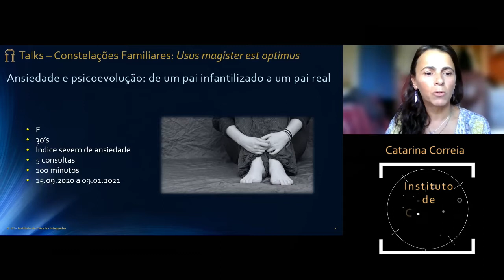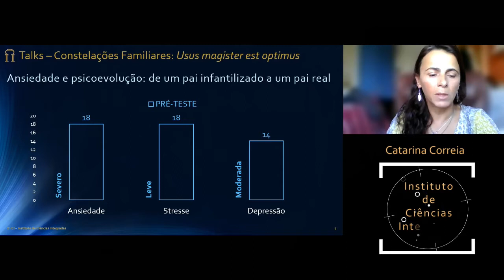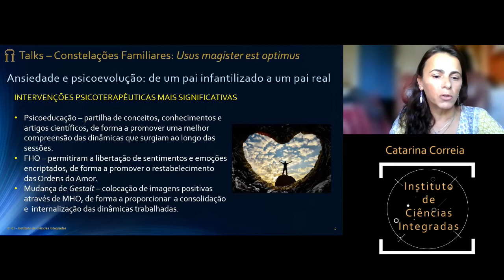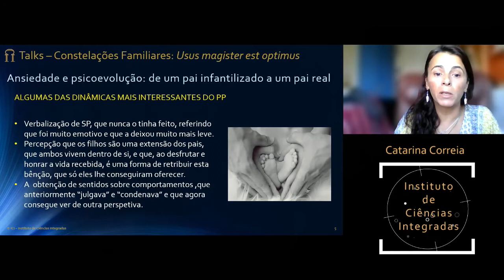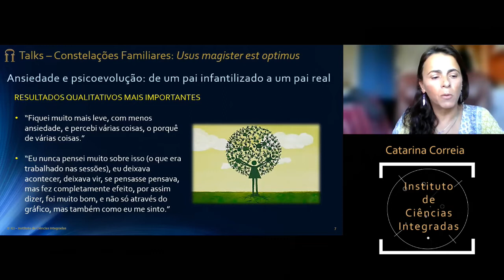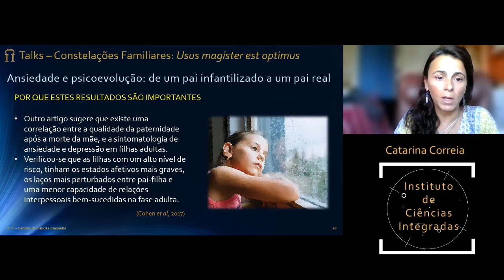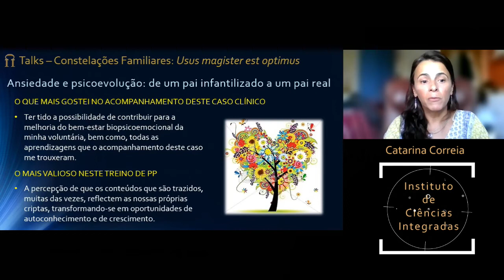Constelações Familiares: Usus magister est optimus - De um pai infantilizado a um pai real.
Comunicação por Catarina Correia de um caso clínico no âmbito de um treino de psicoterapeutas clássicos de Constelações Familiares (CF).

Apesar deste processo psicoterapêutico ter sido efetuado em plena pandemia de Covid-19 é mais um caso que salienta a efetividade das CF como psicoterapia clássica fenomenológica sistémica e integrativa.

Esta formação de psicoterapeutas clássicos de CF realizou-se entre os dias 30 de maio de 2020 e 17 de janeiro de 2021, através de teleaulas e de telepráticas, a partir do espaço virtual do Instituto de Ciências Integradas em Lisboa, Portugal